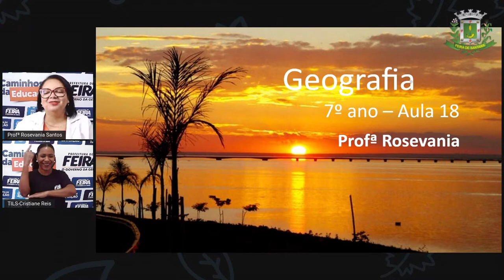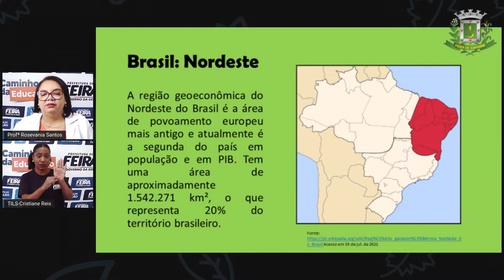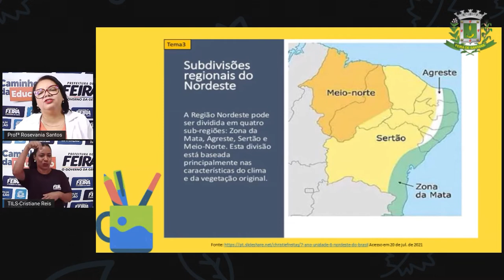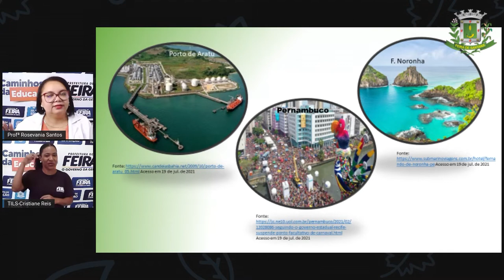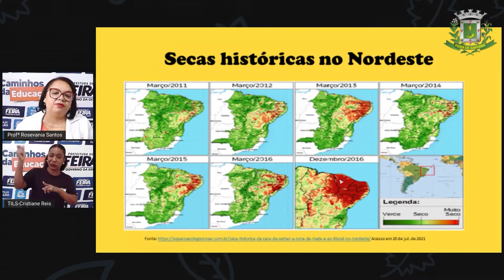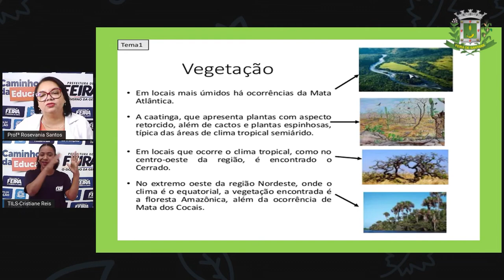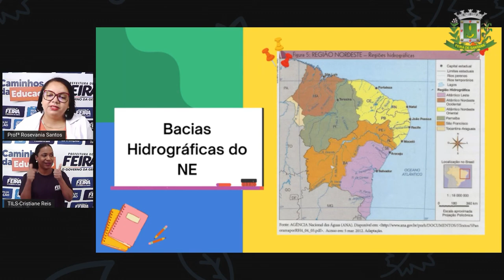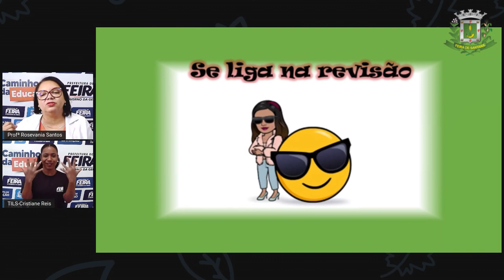7ºANO AULA 18 Profª Rosevania Santos Geografia Região Nordeste